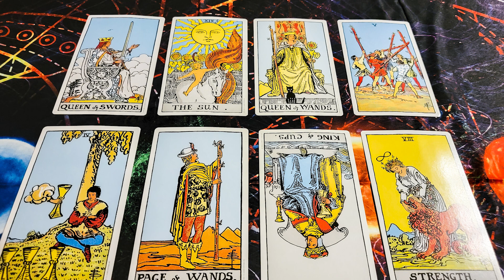Pisces October 2022 General Forecast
I hope you enjoyed your October 2022 Pisces forecast. 🔴🔴 "Note: There is a delay on some October 2022 content because of a death in Sky's family.